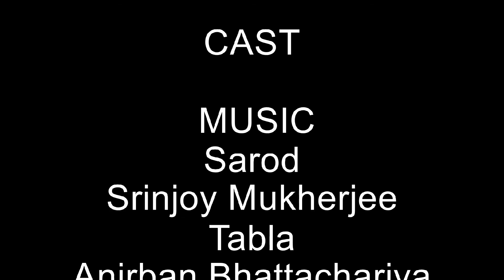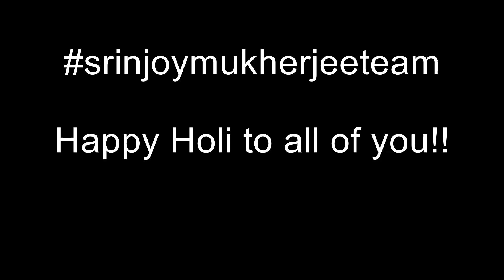Srinjoy Mukherjee - Sarod wishing everyone Happy Holi!!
In this special occasion of colourful love Srinjoy first time tried to record a different track Based on Raga MishraKafi  to entertain and to make friendly his  "Sarod" to the young audience!!

This record is started with Raga MishraKafi and the end there is a surprise for all the young guys!!

It's Just a Record which is recorded specialy for Holi!!

Please don't Compare  this track with a Hardcore Classical Record!!

Introduction:
It is already known worldwide that India is a culturally exotic country and Srinjoy Mukherjee, is a progeny of this magnanimous traditional legacy. He is a devoted and well trained Sarod player of the Senia  Bangash  Gharana.

Background:
He was born in a highly enriched musical family. His grandfather Pandit Bibhuti Bhushan Mukherjee was a Pakhwaz player. Inspired by his father, He started learning Sarod under the guidance of his respected teacher, Diptesh Bhattacharya at the age of five. He gave his first public performance at the very age of ten. Later, He was groomed by Pandit Kamal Mullick and became a student of Kolkata Sangeet Research Academy – a very well-known music institute. He completed his bachelor degree in music from Rabindra Bharati University, Kolkata.

Current Status:
At present Srinjoy is a Ganda Bandhan (a traditional ceremony of acceptance between a teacher and his most able student) student of the highly acclaimed Sarod player, Ustad Amaan Ali Khan. He gets occasional valued guidance from Sarod maestro, Ustad Amjad Ali Khan. All year round, he performs at various platforms and festivals in India. In December 2013, he embarked on a 3-months’ concert tour to the Middle East countries. It was a grand success and he has collected accolades from all the places he performed in that tour. One of his significant aspects in Sarod is his experimental ‘Jugalbandis’ with different musical instruments and vocals, like Sarod – santoor, Sarod – Piano & synthesizer, Sarod – flamenco Guitar, Sarod – vocal, Sarod –  pared drums, Sarod – with Band..etc. He performs throughout the year around the whole world. He performed at “THE MALHAR FESTIVAL” in Benaras, he went to Assam and Tripura and had performed in numerous programs. His Bangladesh Tour was gracefully liked by eminent musicians and the people there were pleased with his overwhelming performance. In a nutshell he is a worldwide performer and by the grace of god his performances has been highly appreciated in the musical world. He has also been endorsed by ‘Real Net Broadband’ – Internet service-provider Company of West Bengal, as their Brand Music Ambassador, from the year 2013.He is also worked as a co- Music director and Music director in few short films. First time he done an invited Role in a Bengali Movie Directed by the Great Bollywood Musician Arijit Singh also he done the background music also as a sarod player.

Career: - Srinjoy started performing professionally in various concerts from the year 2008. He has played his international debut concert at Doha Qatar, in 2012. in 2015 he performed at Bangladesh Dhaka and Maimansing He has played Sarod solo concerts at various prestigious venues , Festivals in Kolkata and also in Other States like Delhi ,Mumbai , Varanasi, Assam , Tripura, Bangalore etc Some most memorable Concerts :- West Bengal State Music Academy Music Conference 2016, Baithak Music Conference  Essar House Mumbai, Baghachara Ramkrishna Mission, Digboi Music conference , Nanhak Music conference, D.S Cancer Research Center among others. In 2015 he has played classical concerts in India Habitat Center (New Delhi), Epicenter (Gurgaon) and Rabindra Sadan (Kolkata) among others. Srinjoy First time Performed in 2014 infront of the Maestro Amjad Ali Khan Amaan Ali Khan Ayaan Ali Khan at Mumbai in a Workshop.. these are some counted number from the endless list of programmes….
Acccording to him, Music is the soul string to spread happiness and peace through out the world.. So Lets spread Love of Music…..Lets preach the Almighty with Music.. Lets feel the serenity of the Universe with Music.. Lets feel the Nature by Music..

To know more details about Srinjoy Just go through the